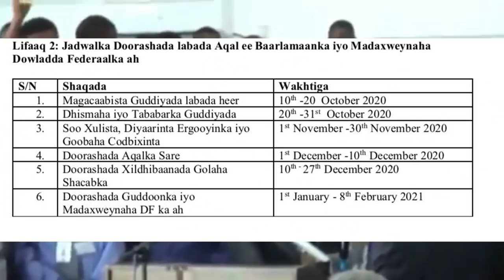DEG DEG Xog Culus Jadwalka Dorashada Aqalka Sare oo Maanta Fashilmay & Farmajo oo Mudo Kororsi Bilow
DEG DEG Xog Culus Jadwalka Dorashada Aqalka Sare oo Maanta Fashilmay & Farmajo oo Mudo Kororsi Bilow u noqotay Villa somaliya oo Guul u aragta baaqashada Doorashooyinka